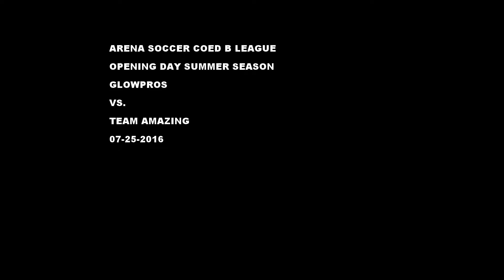Arena Soccer Coed B Glowpros vs. Team Amazing 07/25/2016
Arena Soccer Coed B Opening Day Summer Season
Glowpros vs. Team Amazing 07/25/2016
GoPro Hero 4 Black (1) 1080p 30fps M View